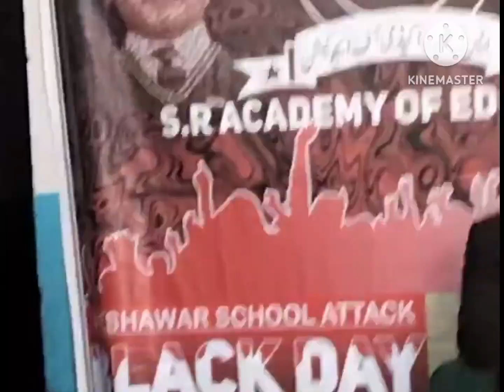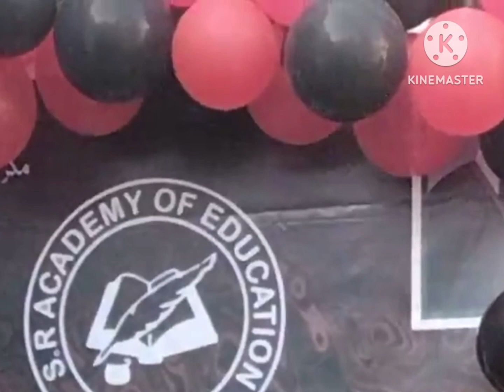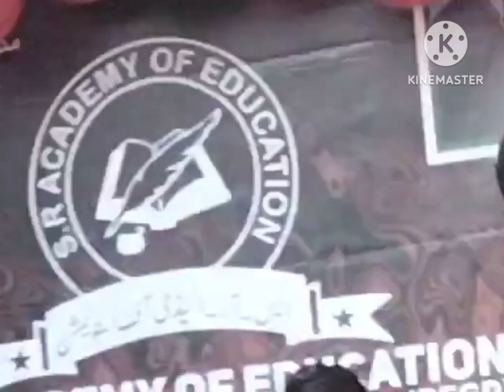March 9, 2023